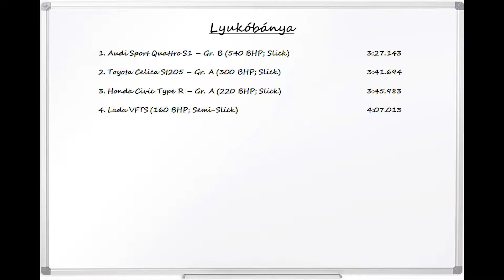Rally Time Attack | Lyukóbánya | Audi Sport Quattro S1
Játék: Assetto Corsa (rally mods)
Setup: G27 (H-shifter with clutch, 540°) + joystick handbrake

Saját készítésű, magyar itinerrel.